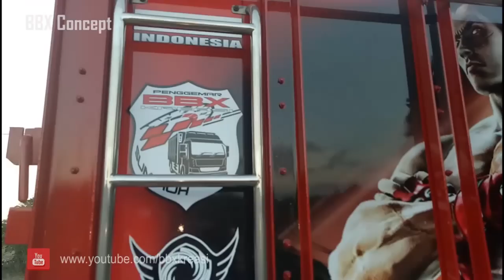Variasi Truck BBX KREASI | Baby Full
Variasi Truck BBX KREASI 2016 | Baby Full

BBX KREASI No Hp : 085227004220